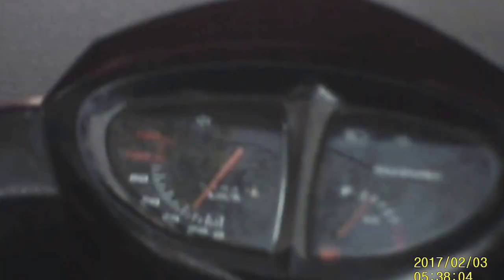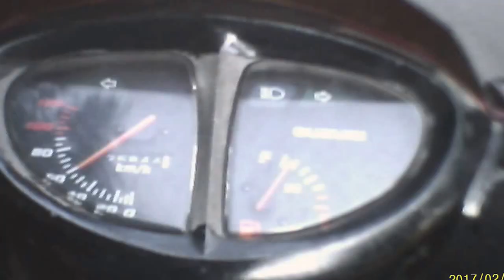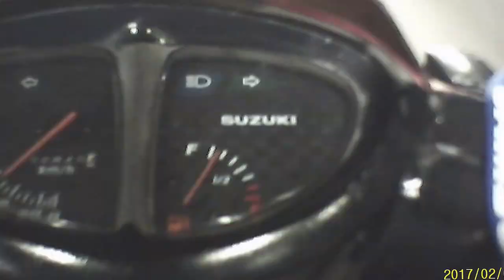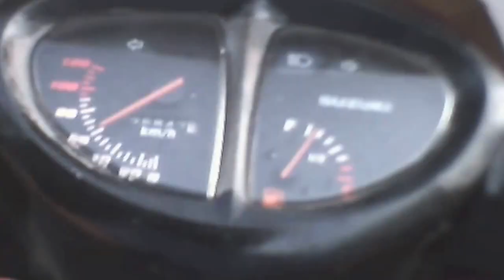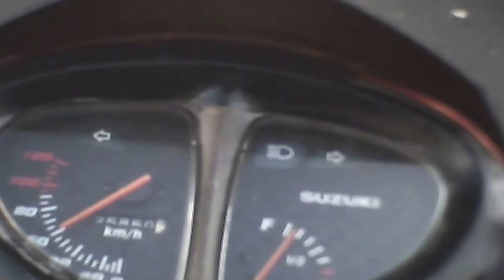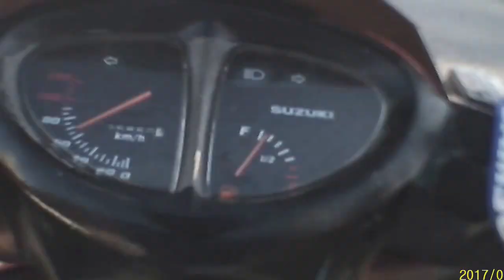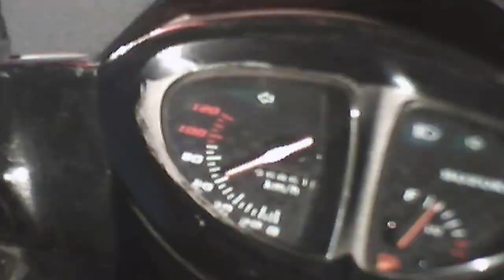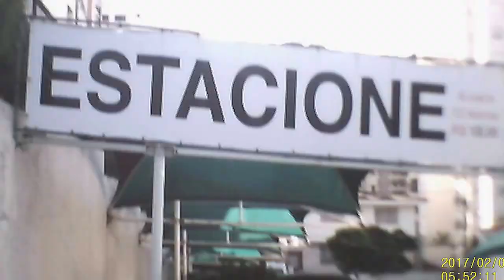BurGrau Rolé na 23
Olá seja bem-vindo ao Canal de Dicas e Truques Práticos - DTP aqui você encontra um conteúdo de ótima qualidade sobre Tecnologia e Vídeo Aulas Diversas como por exemplo:

- Tutoriais sobre Windows;
- GamePlays Diversos
- Vlogs, Tags e Pesquisas;
- Tutoriais sobre Audio
- Tutoriais sobre Video
- Utilização de programas;
- Otimização da Internet;
- Tutoriais sobre Photoshop;
- Tutoriais sobre Android;
- Dicas variadas;
- Notícias sobre Tecnologia e Informática;

Se você gostou do conteúdo do Canal Inscreva-se para ficar por dentro de todas as novidades, temos vídeos todas as Segundas, Quartas e Sextas-feiras sempre às 15:00 horas, e você também pode encontrar o DTP Tutoriais nas redes sociais.

Canal DTP  - Se vc não sabe como fazer? a gente ensina...